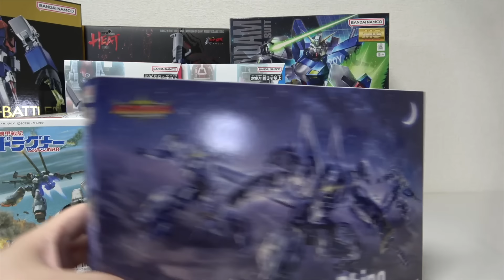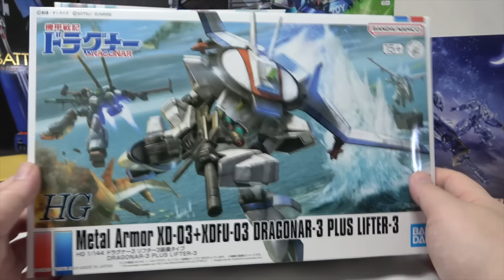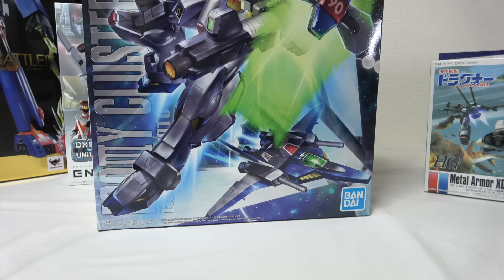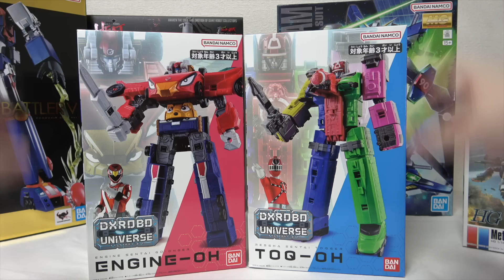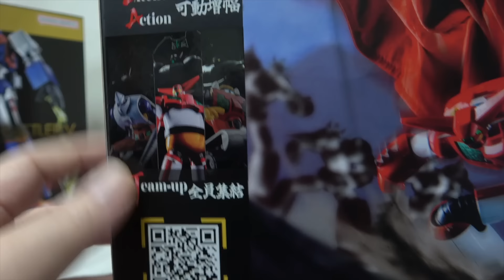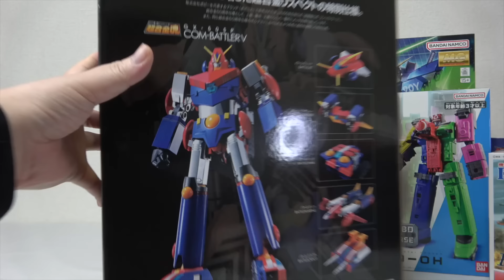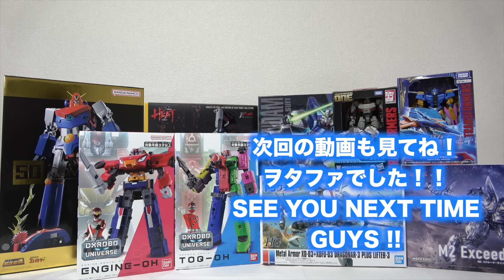ヲタファ今年で17年【購入報告&雑談】DXトッキュウオー、MGクラスターガンダム、超合金魂 コン・バトラーV 、SSメガトロン、POSE ＋ゲッター1 など/ New toys coming !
▽【OP&EDテーマ】高取ヒデアキさん熱唱！ 『ヲタファの秘密基地』